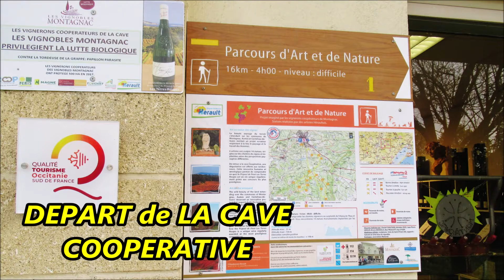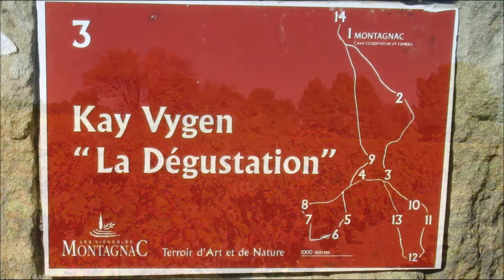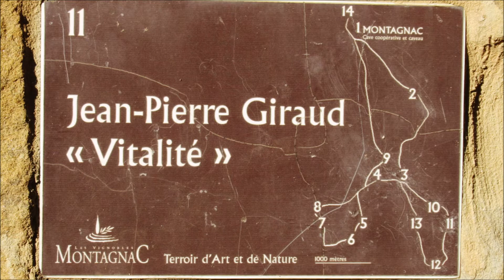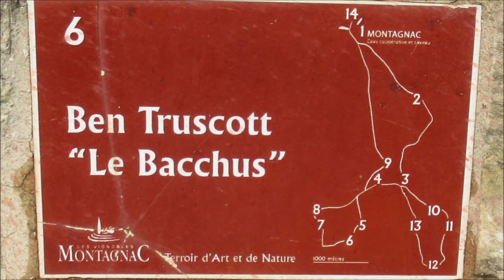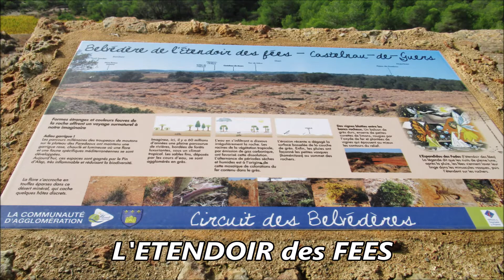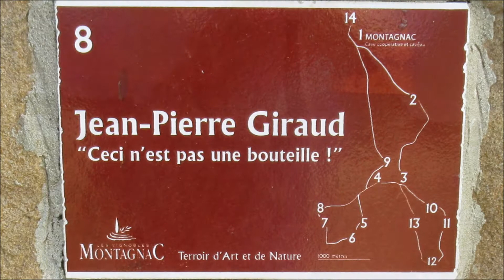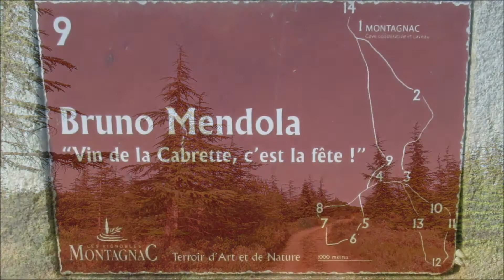MONTAGNAC Art et nature aux couleurs d'automne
Voyages et évenements locaux
Vignoble Picpoul de Pinet des terres rouges